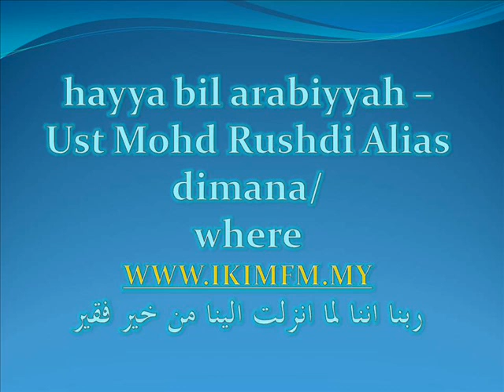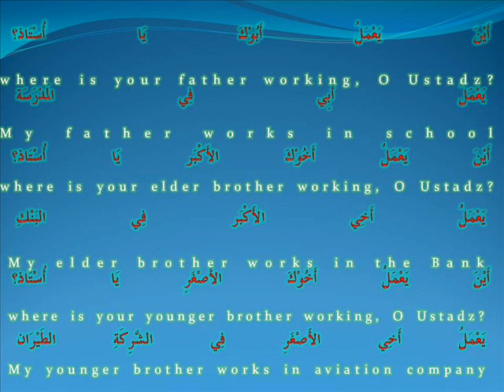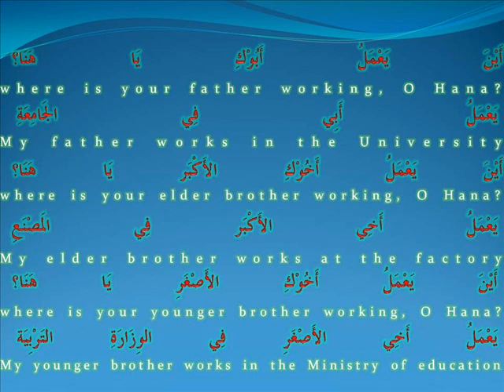hayya bil arabiyyah -Ust Md Rushdi Alias oct 20 '11 wheredimana.wmv